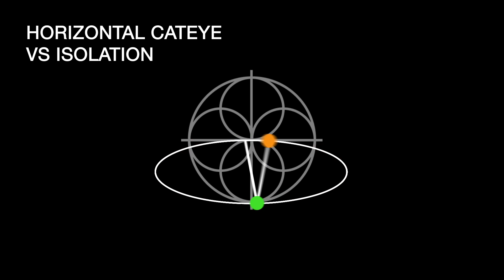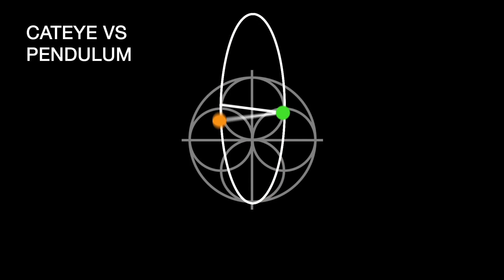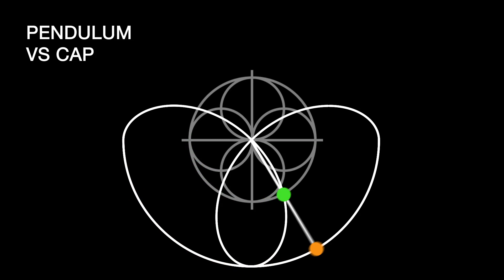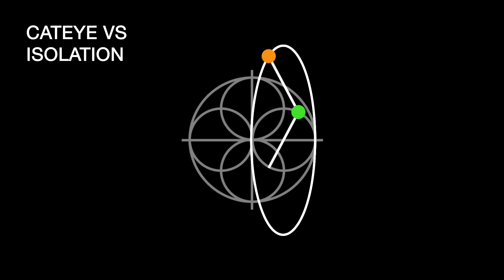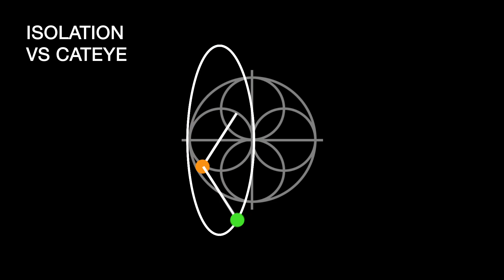Drex's Favorite Antibrid Transitions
Taking a suggestion from one of my wonderful Patreon supporters--here are a few of my favorite antibrid transitions rendered as computer simulations and set to show exactly where I see the transition points as being and how I get between them. Have requests for additional simulations you’d like to see? :)

Nick Krohn
EJ Frost
Dominic Lamatrice
Knut L
Matt Schmidt
Jonathan Maltz